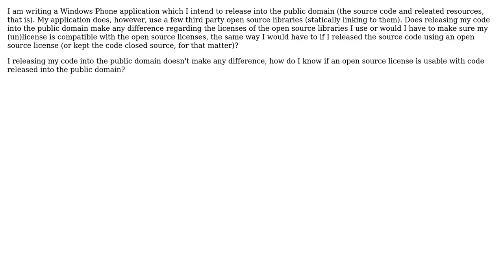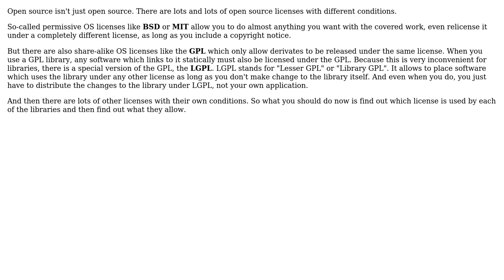Can I use open source libraries in my project which is released into the public domain?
Software Engineering: Can I use open source libraries in my project which is released into the public domain?

With thanks & praise to God, and with thanks to the many people who have made this project possible! | Content (except music & images) licensed under CC BY-SA | Music | Images & others | With thanks to user Philipp user David Nordvall and the Stack Exchange Network Trademarks are property of their respective owners. You are responsible for your own actions.